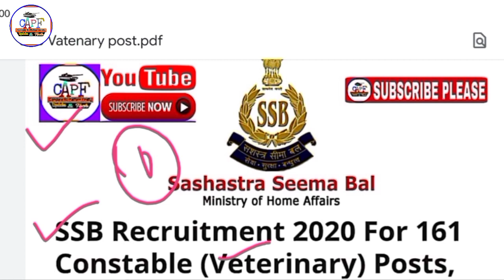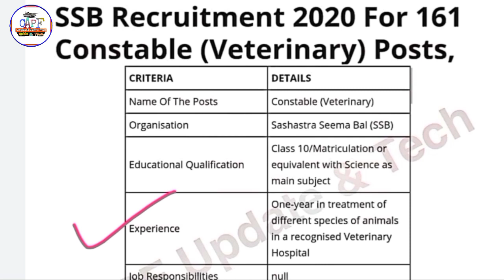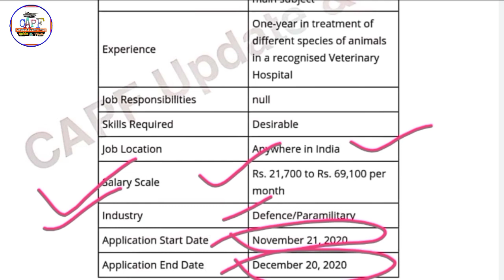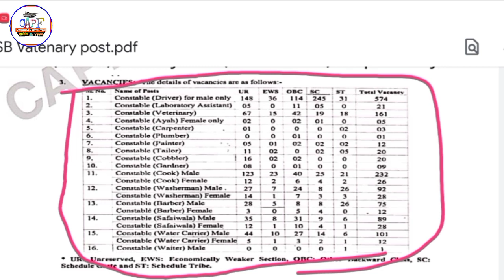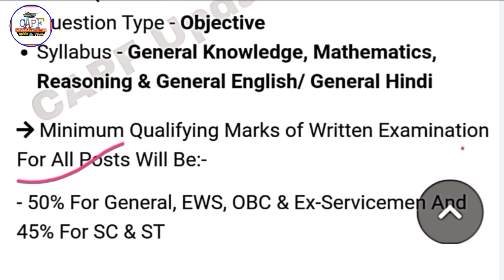SSB VETERINARY FULL SELECTION PROCESS.